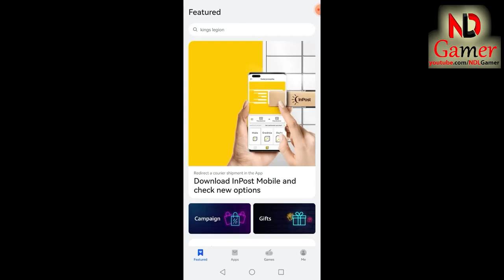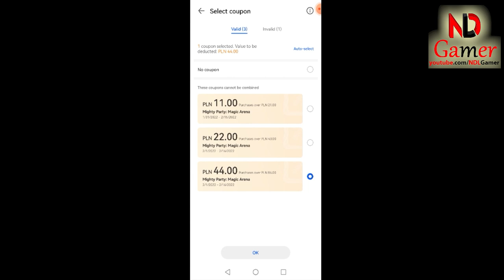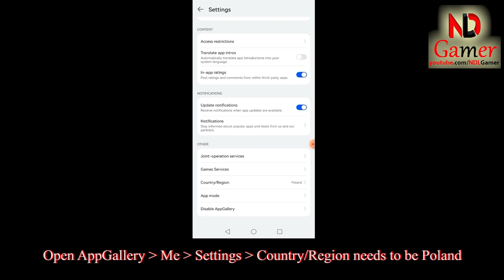I Try to use My Subscriber's Squad in Mighty Party I Squad - 20% Discount Coupons for mobile users